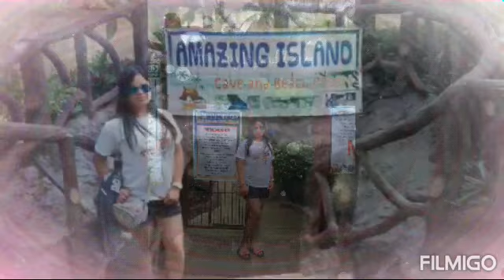Perfect Song... Photo & video .004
Song Dedication to my special someone.